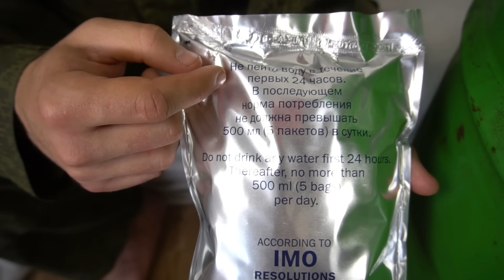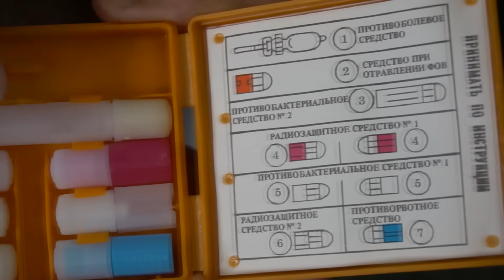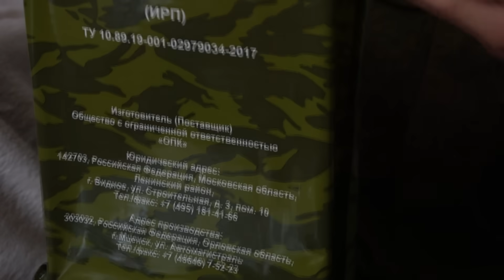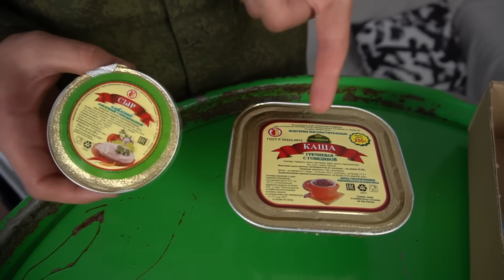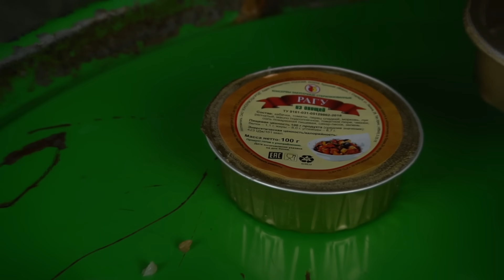Что внутри бочки из радиоактивного болота, как в Чернобыле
В этом видео мы узнаем, что внутри бочки с радиоактивного болота, где радиация, как в Чернобыле. Посмотрим что внутри бочки, которую мы нашли с помощью поискового магнита на радиоактивном болоте. Возможно ли такое, что радиация в этой бочке будет такая же как в Чернобыле? Давайте узнаем, что внутри этой самой бочки!